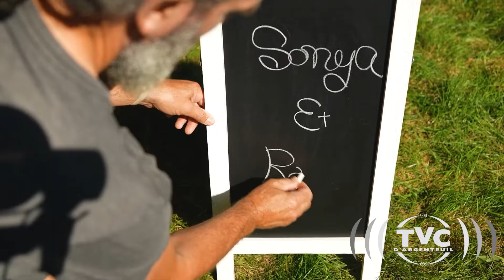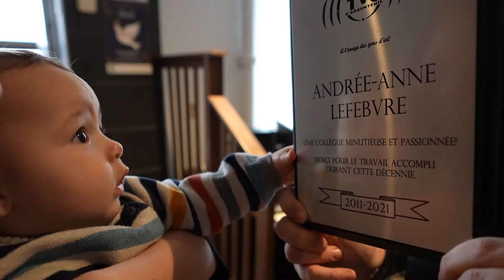Reportage: La TVC célèbre son 25e anniversaire !